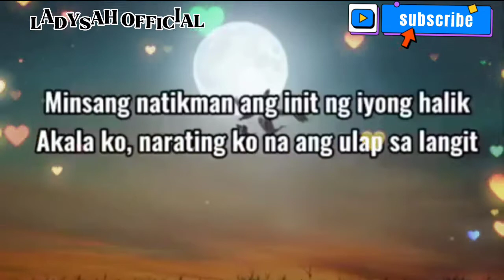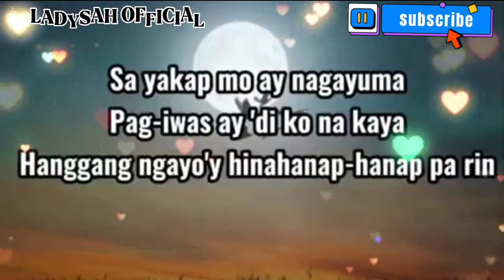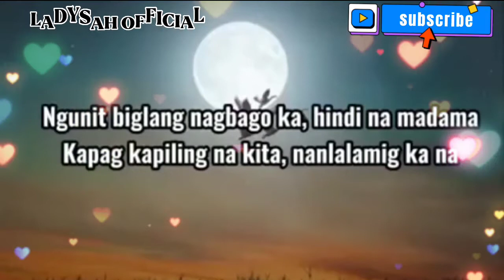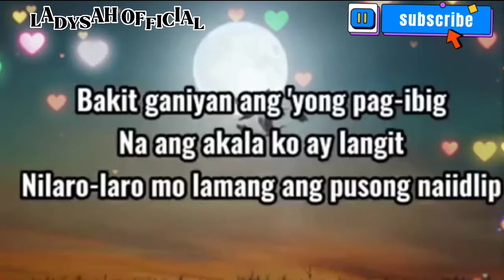Practice|LASON MONG HALIK|KATRINA VELARDE(lyrics) cover